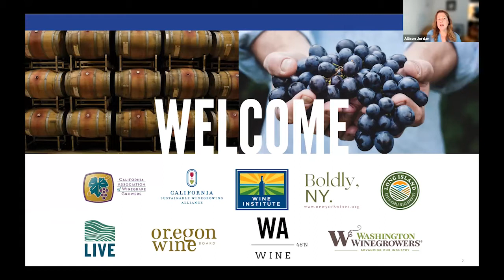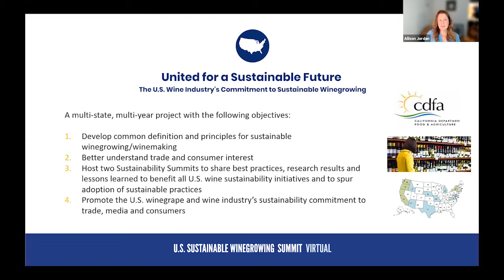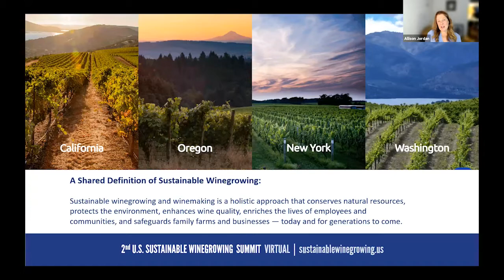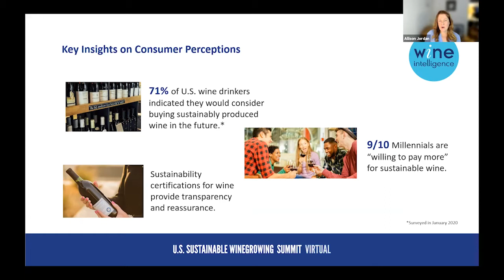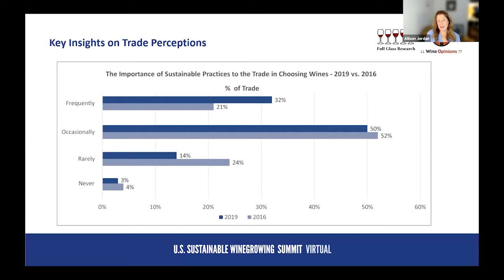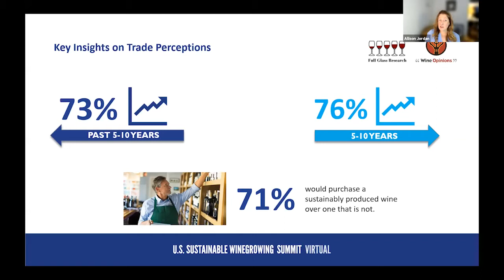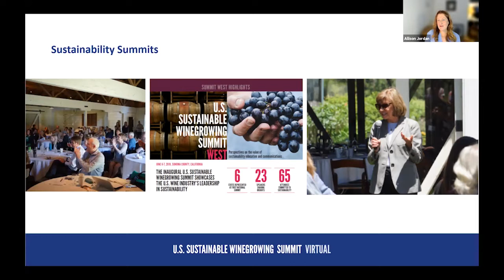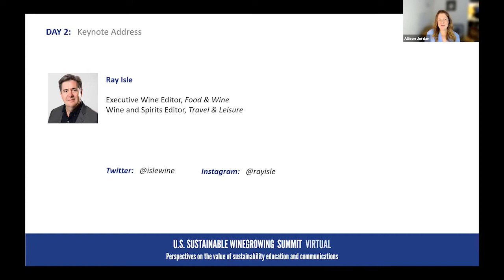Day 2 Keynote Address of the U S Sustainable Winegrowing Summit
This recording is from Part 1 of Day 2 of our 2021 U.S. Sustainable Winegrowing Summit held on April 20, 2021. Keynote Address: Trends and Observations on Sustainable Winegrowing - Ray Isle, Executive Wine Editor of Food & Wine and the Wine & Spirits Editor of Travel + Leisure.